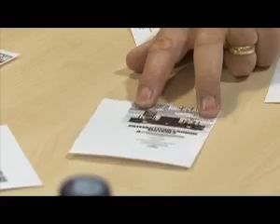T3 Awards 2009 Judgement Day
- The Gadget Website. You've had your say and cast your votes for this year's T3 Gadget Awards. It's now the turn of our tech boffins on our illustrious judges bench. Our panel whittle down the shortlist and pass judgement on categories such as Brand of the Year, Music Product of the Year and the coveted Gadget of the Year. Will it come to blows? Watch the video to find out...